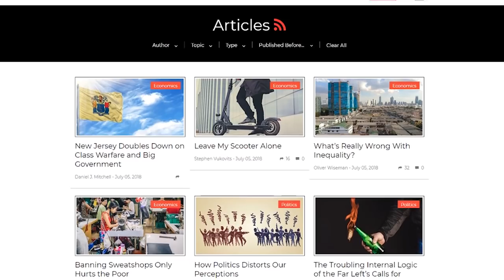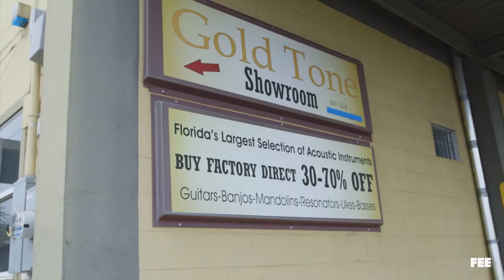Episode 16: Environmentalists Are Grasping at Straws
Drinking straws are being banned and phased out by cities and corporations under pressure from environmental activists. Is this moral progress or just a moral panic? What is the psychology behind such campaigns? And what are the economics of their consequences? The FEEcasters have a freewheeling discussion on the matter.

Show Notes:

Article: How are 10 Cent Grocery Bags Creating a Surplus?

Podcast: 'There Ought to Be a Law’: What that Phrase Actually Means